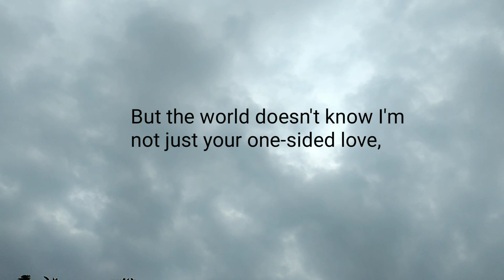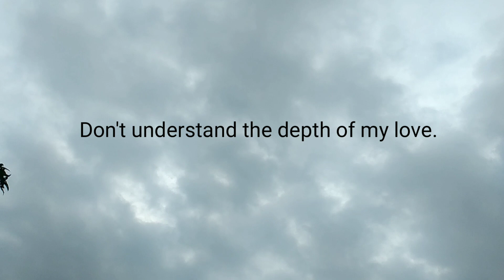You will always be in my imaginations ❤️ Heart touching love quotes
You will always be in my imaginations.